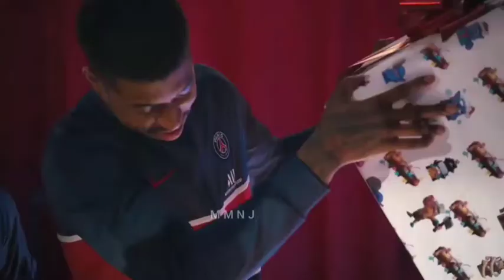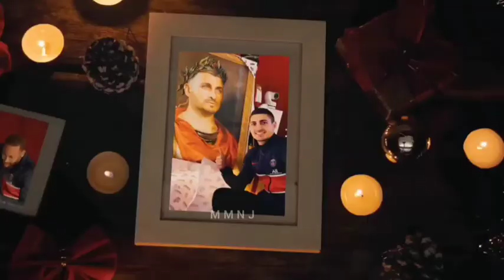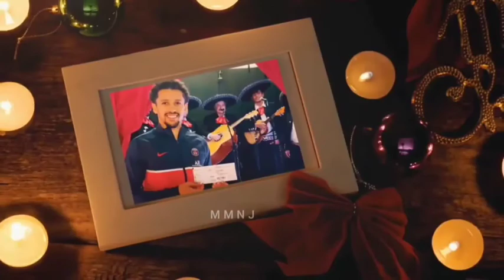How psg players spend their Christmas time?🤔 try not to laugh 😄